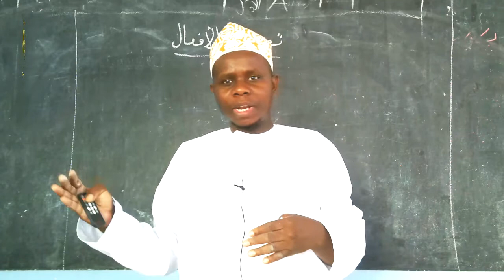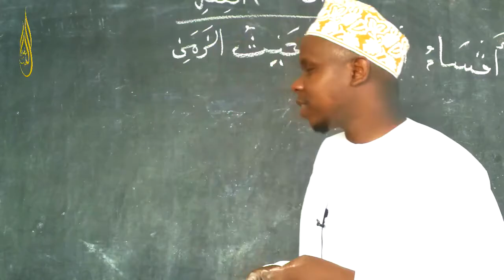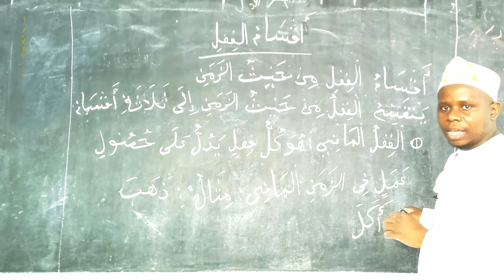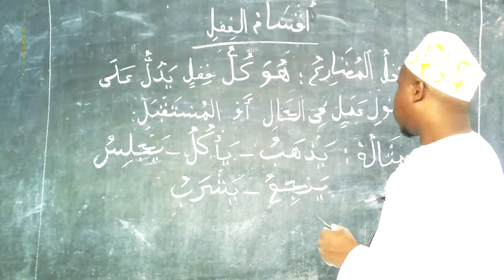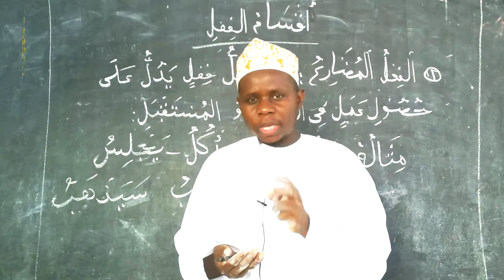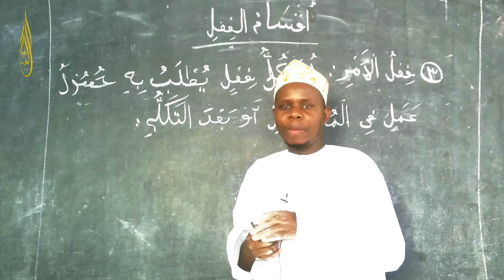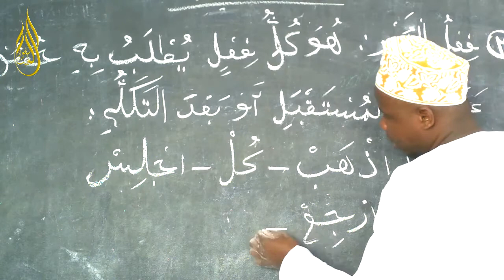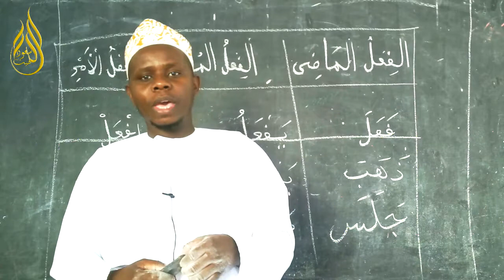SWARFU SEHEMU (4) MGAWANYIKO WA VITENDO KWA KIGEZO CHA WAKATI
Namna ya kuvisarfu vitendo

Vitendo katika lugha ya kiarabu vimekawanyika katika sehemu nyingi sana kwa vigezo tofauti tofauti

Hapa katika darsa hii tutaangalia mgawanyiko wa vitendo kwa kigezo cha wakati wa kufanyika kitendo husika

Fuatilia kwa makini darsa hii ili uweze kujua kigawanyo hiki cha vitendo